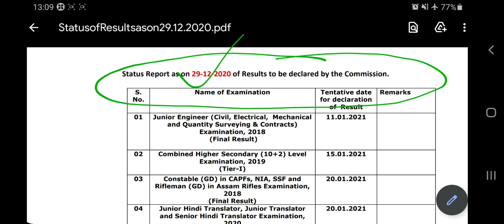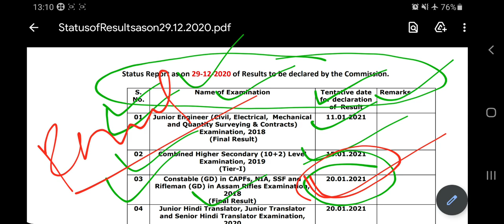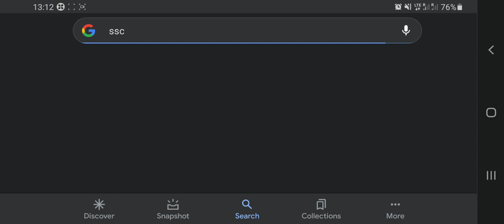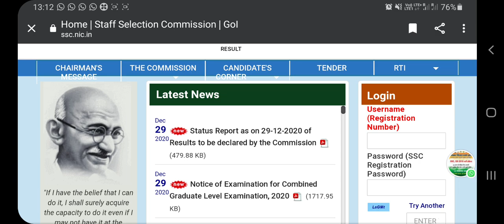SSC GD Result Date Declared 20 Jan, 2021|| Good News to All Candidates